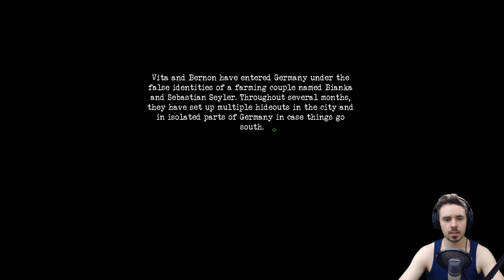YOUR LAST PIGGYBACK RIDE!▐► Unaided: 1939 ║ Let's Play (Action/Stealth Game)